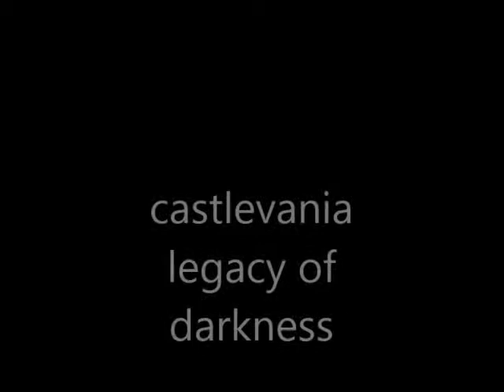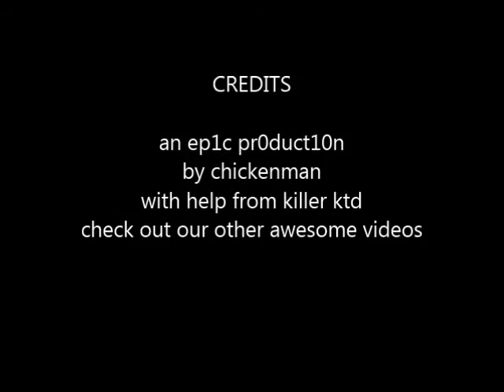n64 montage w/ chickenman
all of the nintendo games I own played and shown with the best clips of 2-3 hours worth of gaming